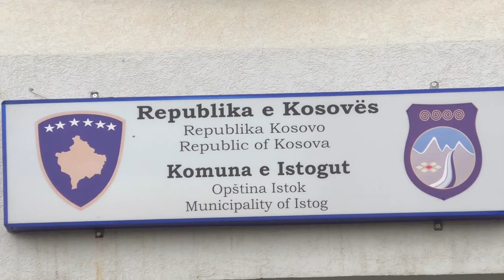Emisioni - ''Spektri Egjiptian 107" - 24.02.2018